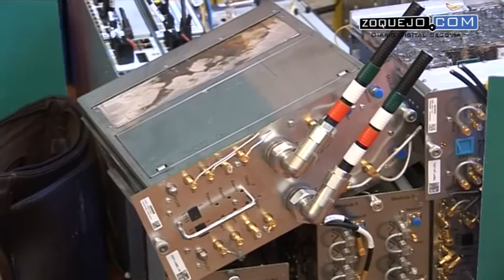Un lobo solitario robó en 41 repetidores móviles de varias provincias de CyL y Toledo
La Guardia Civil de Segovia ha detenido a un hombre como presunto autor de 41 robos en repetidores de telefonía móvil en lo que han denominado como 'Operación Señal'. En total, 18 robos se registraron en la provincia de Segovia y otros 23 en Madrid, Ávila, Toledo y Burgos. Representantes de Movistar, Vodafone y Orange han explicado los daños sobre la telefonía móvil que han causado sus robos, especialmente en medios rurales.